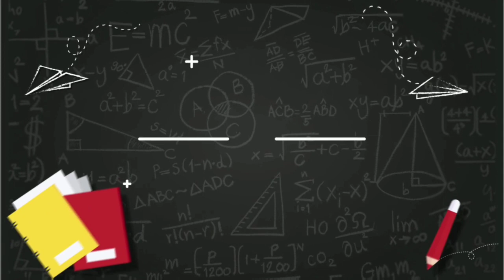CCS University New Update || Latest News || CCSU से सम्बन्धित सूचना || @TEACHING & LEARNING